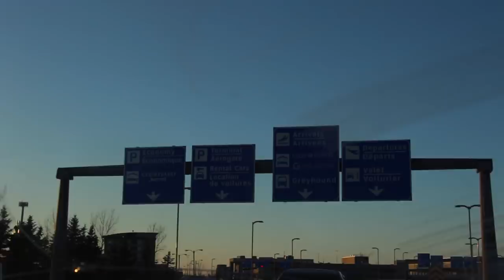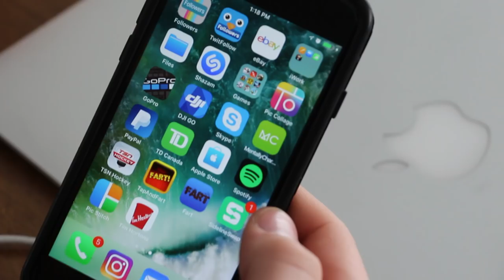College Hockey Vlog: Vancouver Island University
Buy SICK gear at Sideline Swap

My Buttendz Sentry Grip

My Buttendz Twirl88 Grip

My Camera and Mic Setup